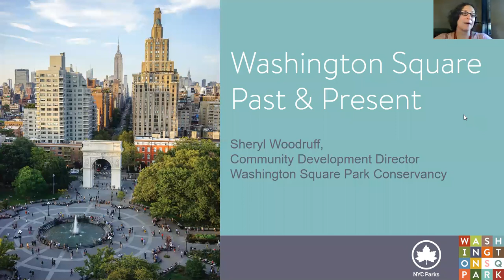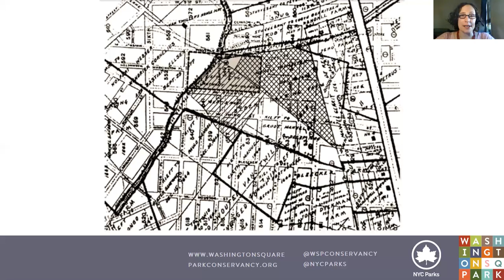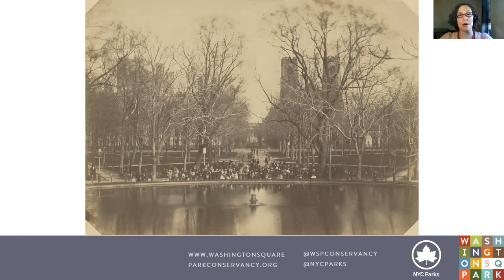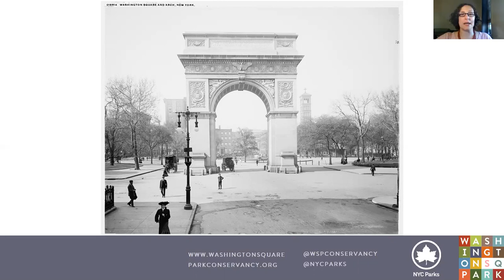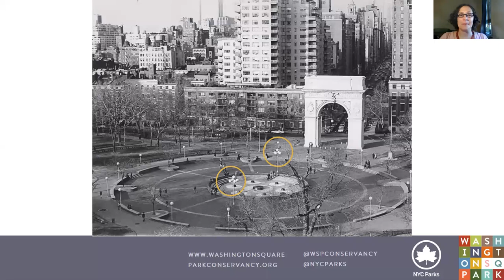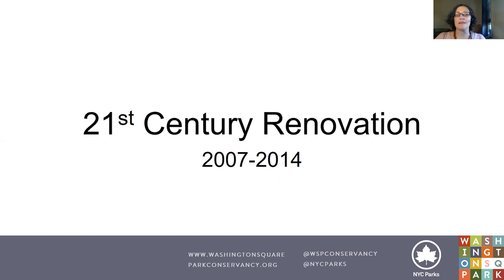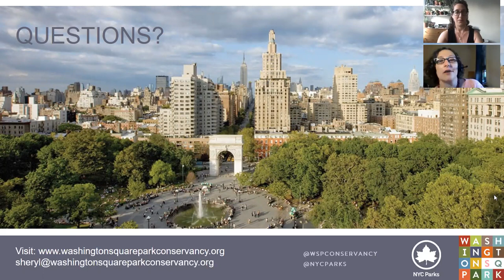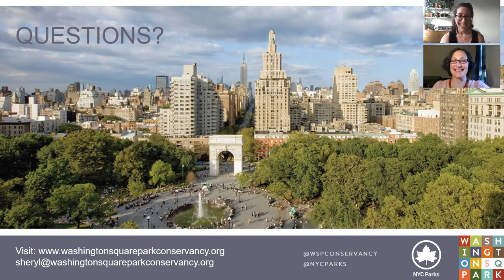Shaping Washington Square Park, Past and Present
oin Sheryl Woodruff, Community Development Director of the Washington Square Park Conservancy, as she explores the design of Washington Square Park from past to present. Learn about changes to this landscape from its early days as a Potters Field to its 21st-century renovation and meet the people and institutions that have impacted this beloved public space. The talk will explore how its central fountain has been controversial from the early days and which parts of the current design were inspired by past design elements. This small but mighty green space has served our community for generations—get the inside scoop in this virtual lecture.